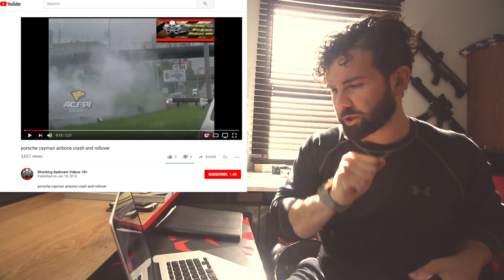PORSCHE BACKFLIP! CAR GOES AIRBORNE!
Click that thumbs up & INTERACT WITH ME!+

Porsche Merch | Click these links to amazon discounted sales!
Porsche Stuttgart Emblem Hat ➢
Porsche Shirt ➢
Get my Porsche Key Fob! **They come in EVERY COLOR!!!
Porsche Hoody!

PORSCHE BACKFLIP! CAR GOES AIRBORNE! This Porsche Cayman Airboen crash rollover accident was insane! what are your thoughts on this?